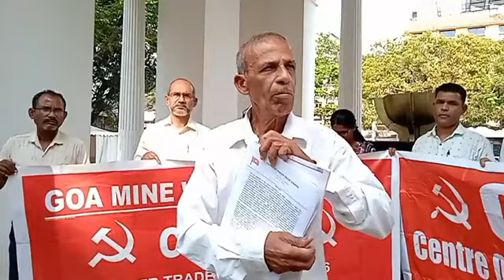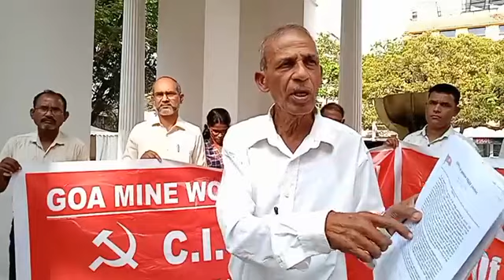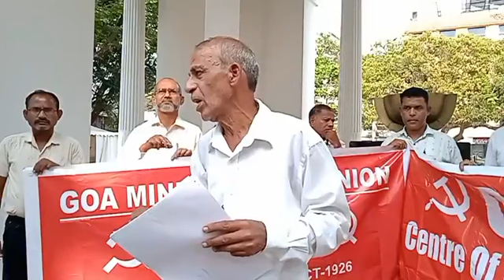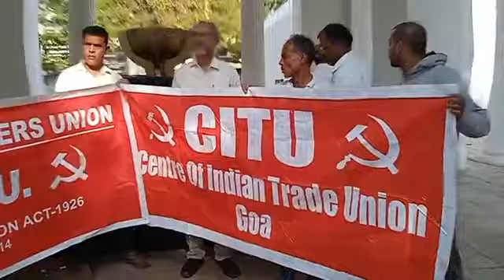Goan Reporter News: PC of CITU on the demand for absorption of mine workers of the old leaseholders.